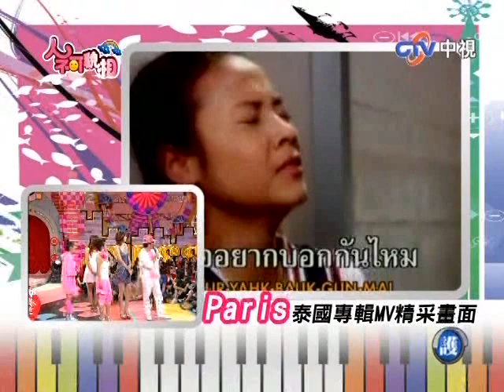Thailand girl group Bubble Girls former member Lisa, She is Taiwanese !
Hey, The people's of Thailand, Do you know ? The girl group Bubble Girls former member Lisa, She is Taiwanese, Really ! This Taiwan TV programs name is "I Guess, I Guess,I Guess Guess Guess" (Chinese : 我猜我猜我猜猜猜). Lisa she is 25 years old, now (2009).